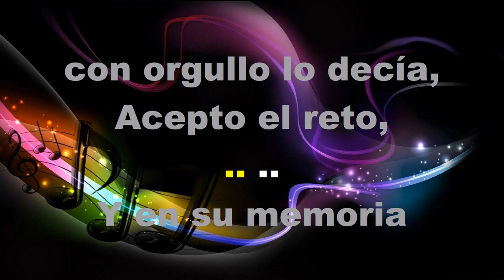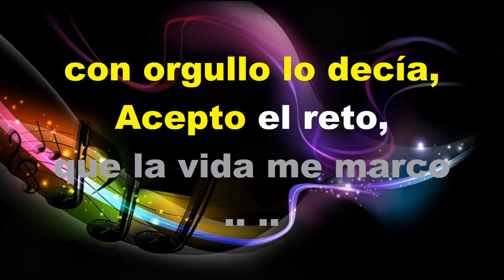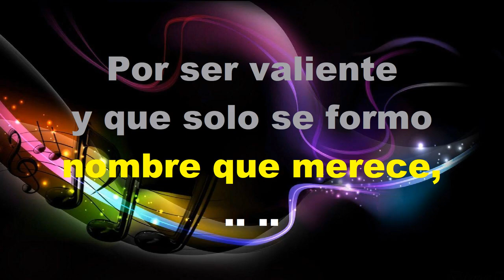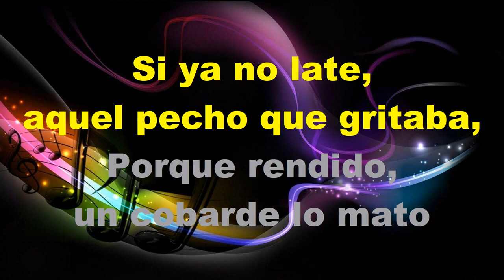Descansa General - KARAOKE - Estilo Campirano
- Marc Lopez
- Martin Escobar
- Jacqueline Medina